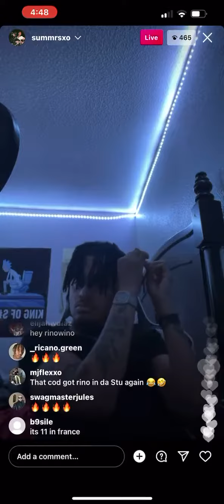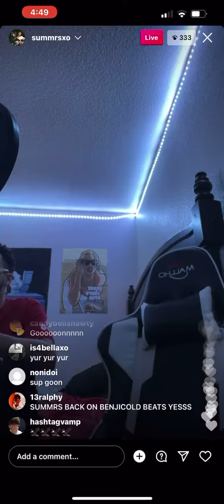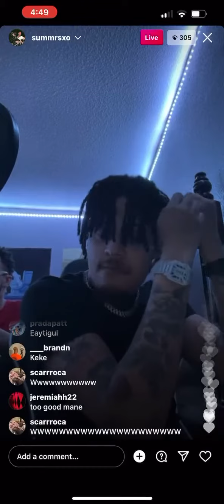Summrs * IG Live Snippet * 2-22 *